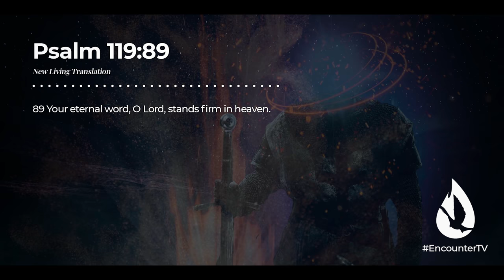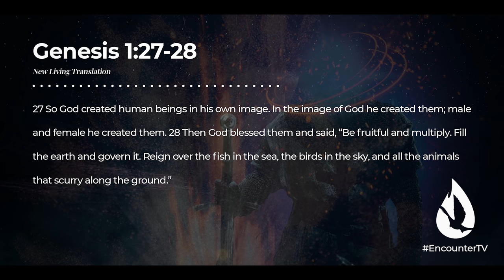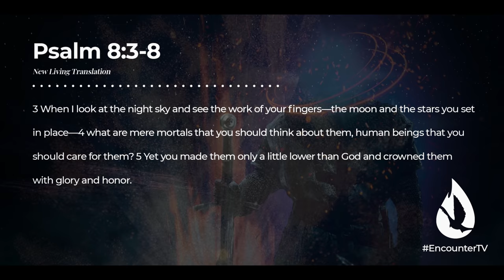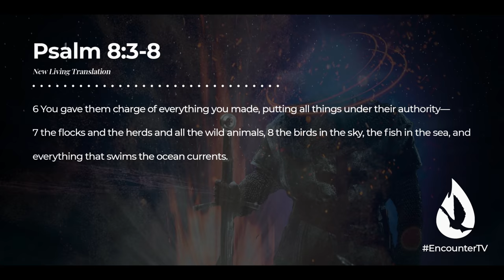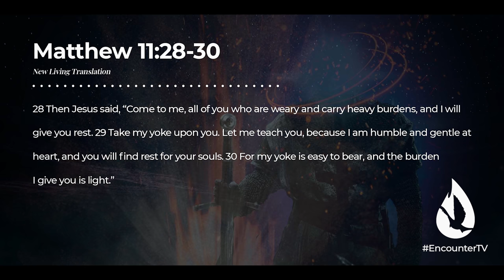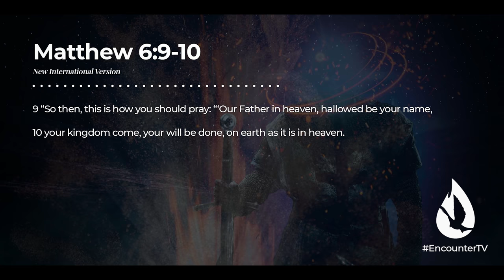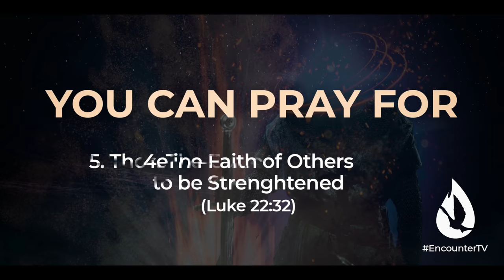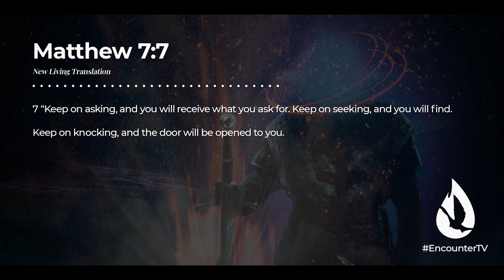How You Can Shift the Spirit Realm Through Warfare Prayer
Shift the realm of the Spirit, learn your divine authority, and pray mountain-moving prayers. In this message, David Diga Hernandez reveals 5 keys to becoming a prayer warrior.

00:00 - We Need Prayer Warriors!
00:21 - How to Become a Prayer Warrior:
00:31 - Key #1: Know Your Authority
04:04 - Key #2: Build Strong Faith
05:42 - Key #3: Leave Your Burdens on the Lord
13:03 - Key #4: Pray the Word
16:27 - Promises That You Can Pray
17:42 - Key #5: Persist Even When You Feel Like Quitting